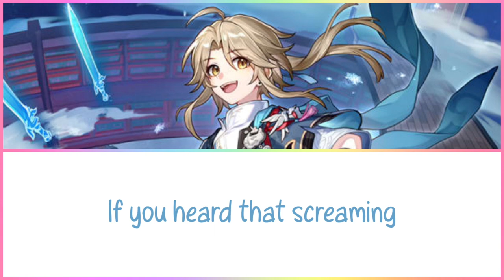Honkai: Star Rail | Yanqing's ENG VA - Wild Side (Short ver.) | w/Lyrics {Request}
{Requested by @Rui-nw5vl}

I know I only just uploaded a video yesterday, and normally I wait a few days before starting another ESPECIALLY when it's a request I got literally yesterday, but the cover was super short, only 30 seconds so I thought may as well just do it next~

Song: Wild Side (Short Ver.)
Cover Artist: Amber May
Image: Yanqing's Official Splash Art

Lyrics~
{Yanqing}
It is a wonderful life
Please could you kiss my name?
When the music is over
Turn off the light
It was such a sweet time
Could you pray for me, my friend?
It's starting overtime

Take over the night
Take over the blue time
If you heard that screaming shout in your mind
Take over the shine
Take over the shooting star

All I was talking about was music
And that's called jazz!